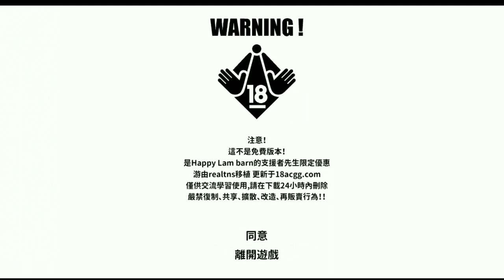GAMEPLAY DOG PRINCESS !!! MIRIP LOST LIFE !! VERSI ANIMENYA !! 18+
LINK 🔥 : Dukung saya di saweria untuk mendapatkan LINK DOWNLOAD NYA... ( STAY HALAL BROTHER ) kalau sudah dukung/gift berikan screenshot nya di DM Instagram saya

Notice : Setelah mendukung saya di saweria, langsung DM ke IG SAJA YA ( Linknya )

🙏🏼 MARHABAN YA RAMADHAN, LINK DOWNLOAD SENGAJA DIHILANGKAN/PAYTOUNLOCK AGAR TERHINDAR DARI BERBUAT HAL - HAL YANG DAPAT MEMBATALKAN PUASA